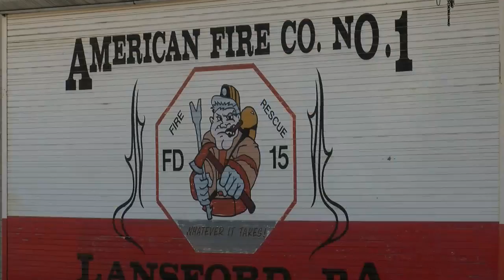Firefighters Heading to the Dominican Republic